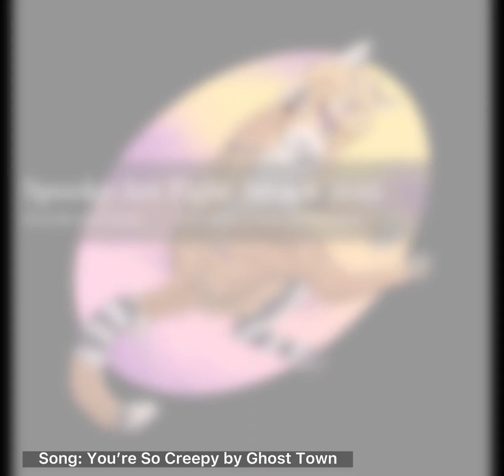Spooky Art Fight Attack 2022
Another artfight revenge on my good friend, TheWeepingTree!
To be honest, this kitty reminds me of an old plush I had, that I named Pumpkin. He was very sentimental to me, and I lost him years ago. So I loved doing this guy, he made me happy❤️

If you ever think of getting him made into a fursuit my friend… hit me up. I would DEFINITELY be interested 👀 He’s a dreamie of mine now too lol

I am on team Wither this year, and am doing as many attacks as I can! Give me a follow over there, and maybe you’ll be next👀 User: EbonyRavenCreations
Drawn using Procreate
Edited using CapCut
Songs used - You’re So Creepy by Ghost Town
Time taken- 4 hours and 28 minutes
Total brush strokes- 4,544
Find more of me here!